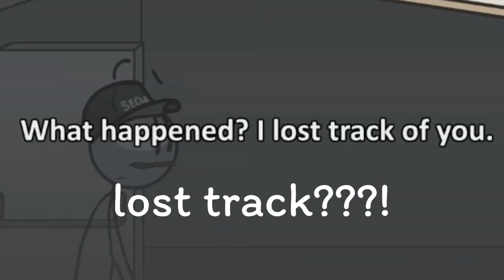Henry Stickmin: Stealing the Diamond | Gameplay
Soo this is my FIRST time Playing henry Stickmin, and boy am loving it,
I think i might make a playlist of all the henry Stickmin videos i do, because i am starting to develop interest to this game now (yes i am late to this game but i dont really care lol.)

Have a good day humans